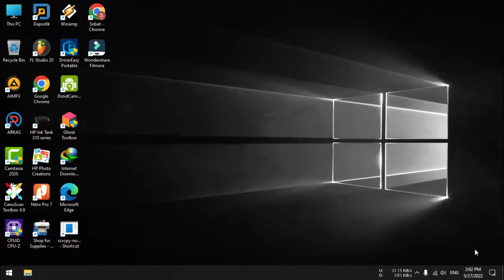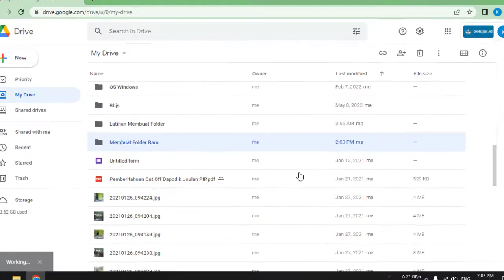Cara Membuat Folder di Google Drive di Laptop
Video tutorial tentang cara membuat folder di google drive di laptop. Berisi langkah atau cara membuat folder di google drive di laptop atau menggunakan komputer PC.

Langkah atau cara membuat folder di google drive di laptop adalah:
1. Buka borwser.
2. Buka alamat google drive.
3. Login menggunakan akun gmail.
4. Pilih menu baru atau new.
5. Pilih menu buat folder.
6. Beri nama folder.
7. Klik buat.
sampai tahap atau langkah 7 Anda sudah berhasil membuat folder baru di google drive menggunakan laptop atau komputer pc.

Semoga video cara membuat folder di google drive di laptop bermanfaat.